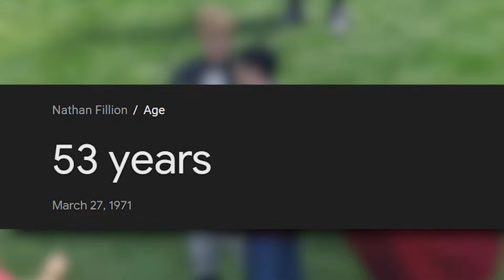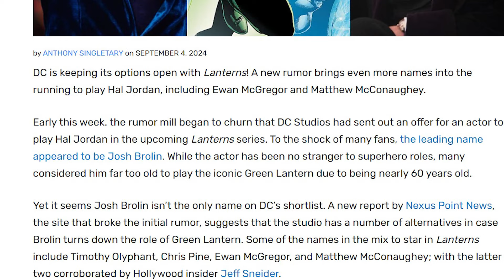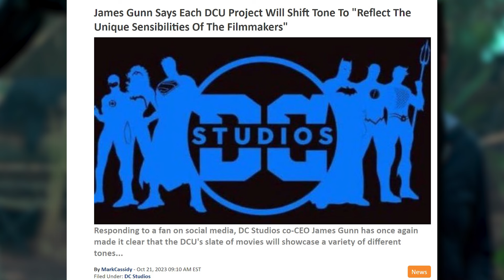Why Is The DCU Hal Jordan So OLD? | DCU Hal Jordan Green Lantern Rumored Cast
I can't wait for Lanterns to come out and for The Green Lanterns to be on screen again! I would be lying though if id say some of these Green lantern decisions weren't at the very least questionable. With Josh Brolin reportedly being offered the role of the DCU's Hal Jordan and the other confirmed lanterns being up there in age as well, it begs the question, what the play with the DCU Green Lanterns?